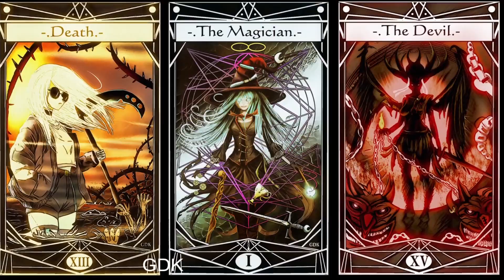My Infiniverse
Petite videos de quelques uns de mes dessins